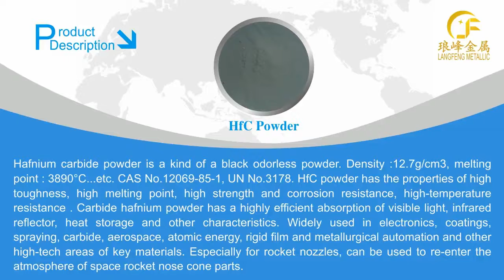Hafnium carbide powder HfC powder